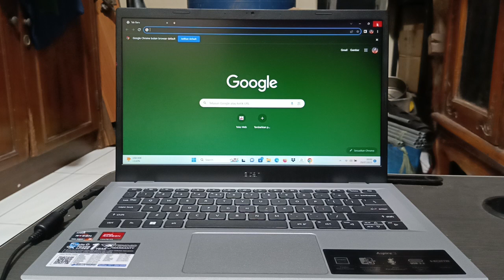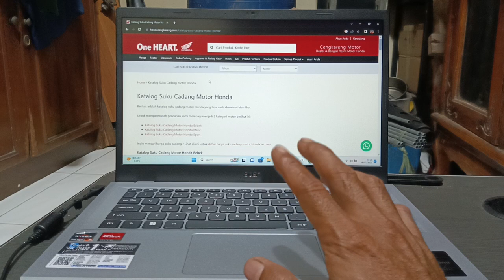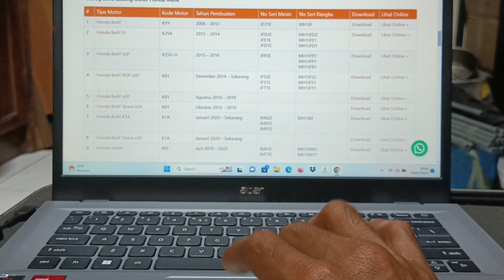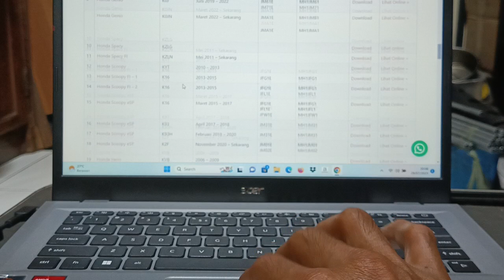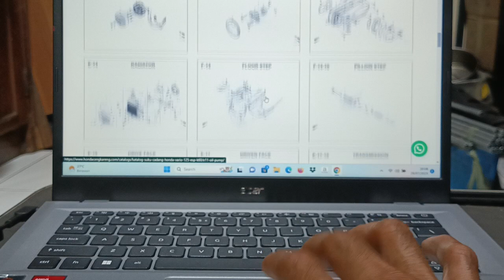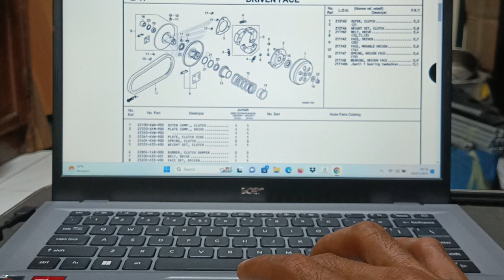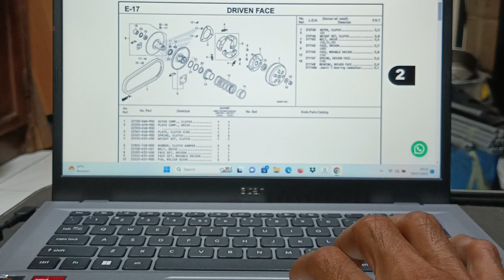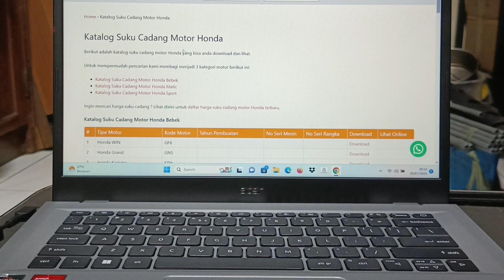cara cek katalog sperpart motor Honda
buat teman teman yg mungkin sedikit ada kesulitan dalam mencari sperpart disini bengkel08 akan memberikan tutorial dan cara buat teman teman ya,disini cara cek katalog sperpart motor honda nya resmi ya teman sesuai katalog yg digunakan sama bengkel resmi.

teman teman bisa langsung klik cara cek katalog sperpart motor honda